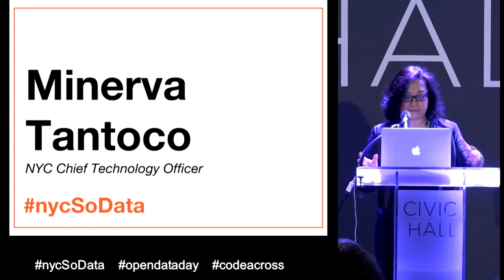School of Data #7 Minerva Tantoco, CTO, New York City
School of Data Conference, Civic Hall, NYC, March 5 2016

7. Keynote - Minerva Tantoco, CTO, New York City

The 2016 School of Data conference was a day-long showcase of New York City’s open data ecosystem, innovative users, and a showcase of civic technology. Additionally, we had breakout rooms to collaborate on some of NYC’s most pressing open data issues—including a data jam to address economic justice jam.